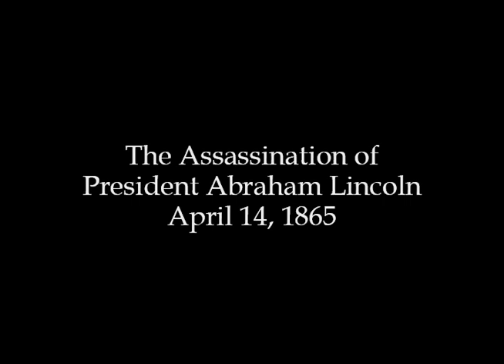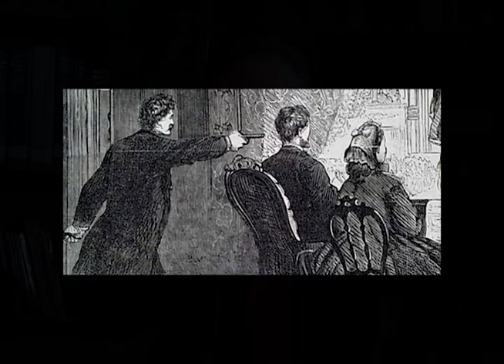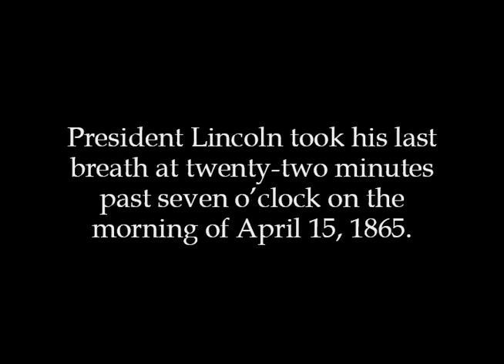The Assassination of President Abraham Lincoln, April 14, 1865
The night of April 14, 1865 is one of the most dramatic episodes in all of American history. The terror of the moment threatened to overwhelm the crowd filling Ford's Theater. This moment by moment account of the events of that fateful evening relates the many acts of heroism that rose out of a very desperate and tragic situation.